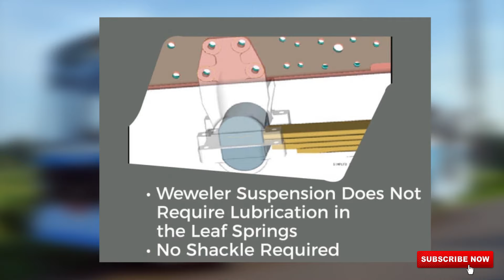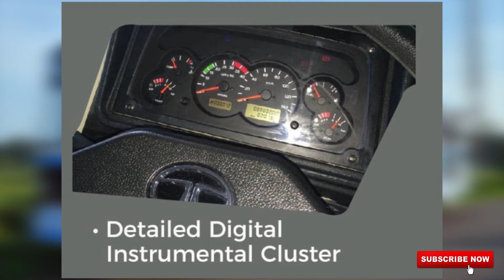TATA 1515C Smart Bus in Sri Lanka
This Video about Tata 1515 C Smart Bus in Sri Lanka. Some specifications are mentioned in video.
Special Thank to Sajith Jet Line.

Engine CUMMINS 6 BT AA 5.9 EURO IV
Type Water Cooled. Turbo Charged Intercooler Diesel Engine
No. Of Cylinders. 6 lnline
Bore/Stroke 102 Mm X 120 Mm
Capacity 5883 CC
Max Engine Output 150 hp @ 2500 rpm
CLUTCH 352 mm single plate dry friction organic type. clutch booster. assisted control mechanism (Optional – Mechanically Operating Clutch)